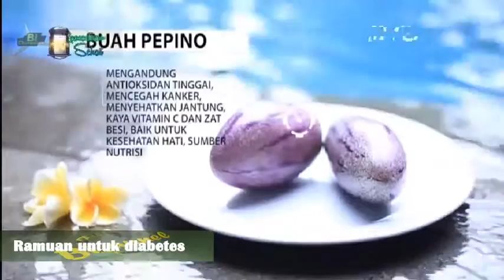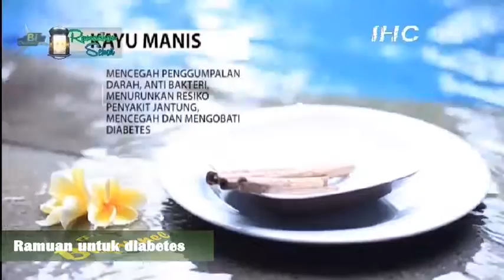Tips Ramuan herbal untuk mengobati diabetes atau gula darah.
Bahan-bahan :

1. Kayu Manis
2. Brotowali
3. Daun Kumis Kucing
4.  Sambiloto

Cara Membuat:

Cuci bersih bahan-bahan, rebus 4 gelas air, setelah mendidih masukkan bahan-bahan. Saring dan Ambil airnya.

Selengkapnya lihat langsung video tersebut karena masih ada tips herbal mengatasi diabetes yang lain dalam video tersebut.